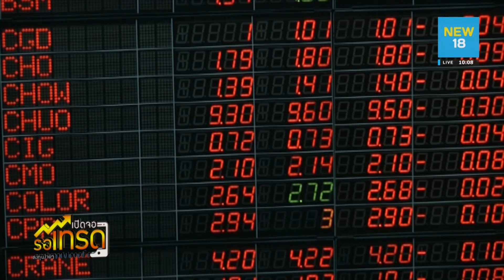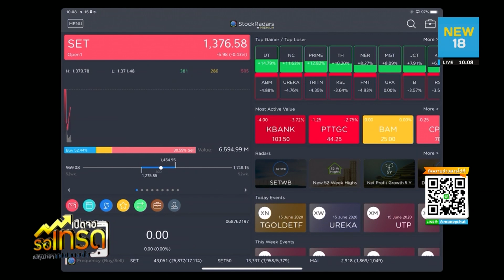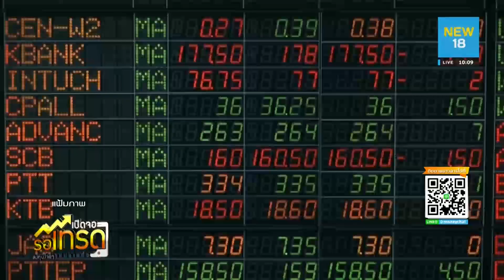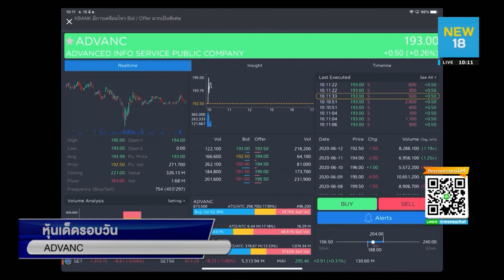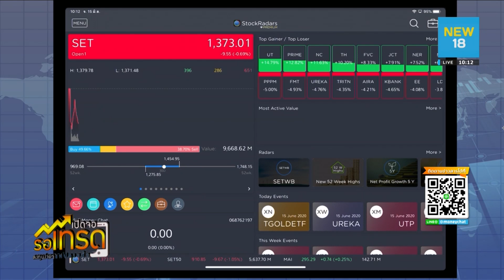หุ้นเด็ดรอบวัน (15/06/2563) - Money Chat Thailand!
Podcasts
:moneychat